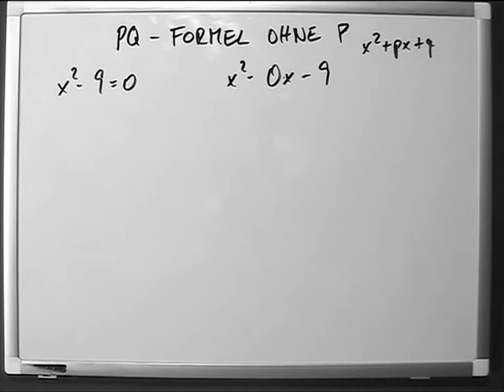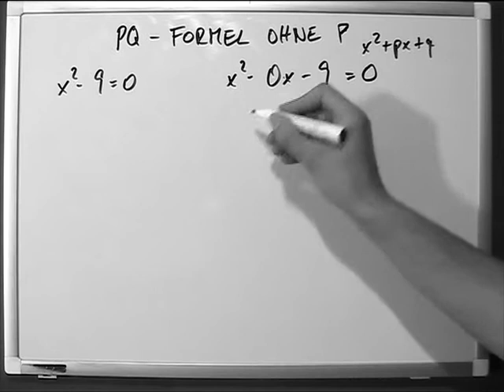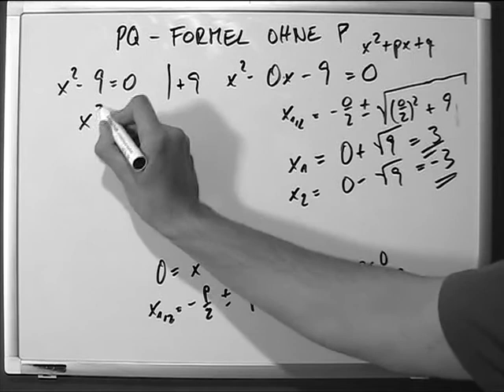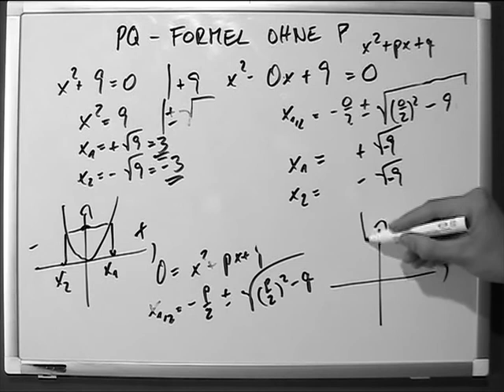PQ Formel ohne P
Die PQ-Formel ist eine der wichtigsten Formeln, wenn es um die Lösungen einer quadratischen Gleichung und um deren Nullstellen zu berechnen.Oft wird versucht, die quadratische Gleichung um zu stellen, was nur mit quadratischer Ergänzung funktioniert (weiter hinten) und umständlich ist. Deshalb: Merk Dir die Form der quadratischen Gleichung, bei der man elegant nur mit der PQ-Formel weiterkommt.